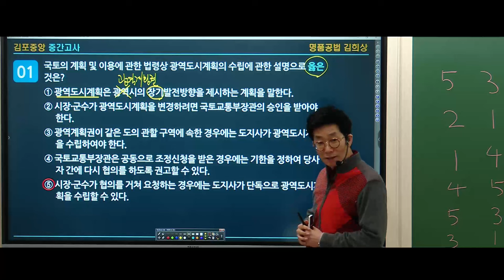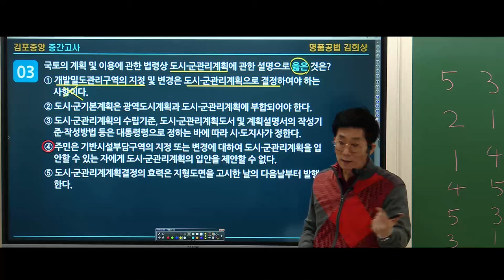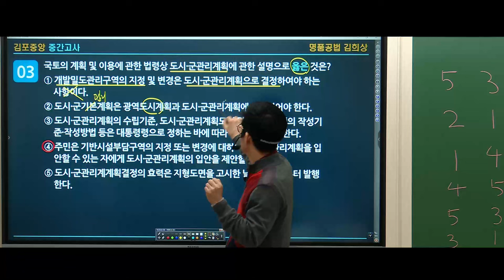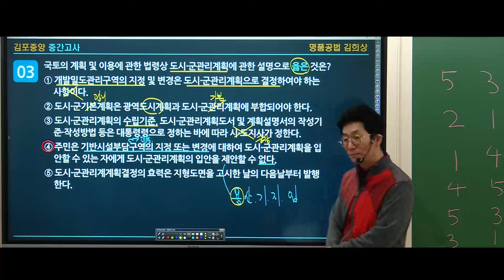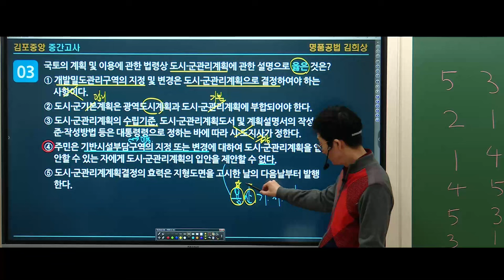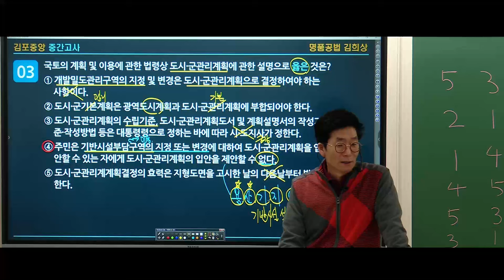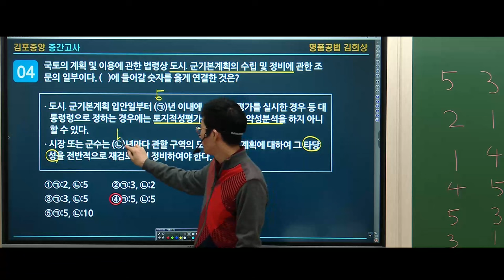[공인중개사학원 김포중앙] 명품공법 김희상 교수님의 2024 합격을위한 집중학습 🧡 중간&기말고사 🧡 구매하기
명품공법 김희상 교수님의 2024 합격을 위한 집중학습! 중간고사 영상입니다!

💛 하루세문제! 김포중앙 네이버 밴드 주소

🎀2024년 !🎀
특강일정: 2024년 2월 11일 일요일, 2월 12일 월요일 2일간 진행!
특강교재: 출간예정
특강수강료: 8만원
특강장소: 김포중앙공인중개사학원 (메가랜드김포캠퍼스)